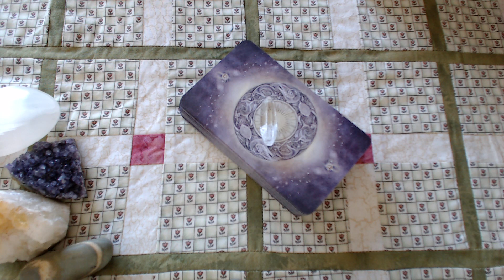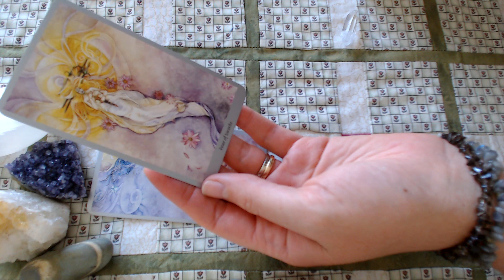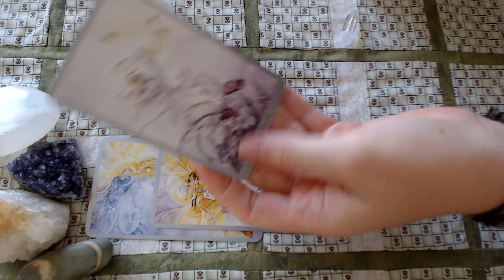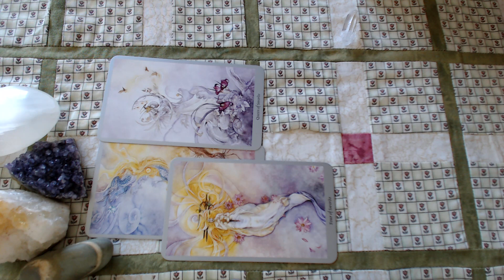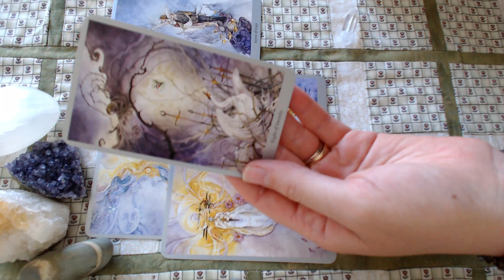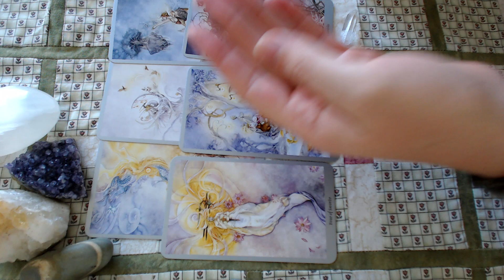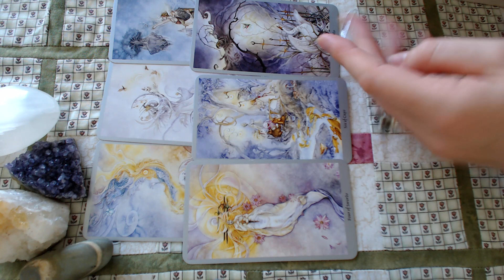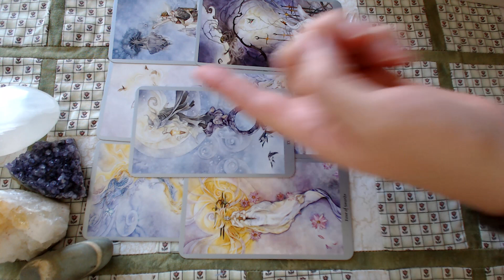LIBRA STEADY PROGRESS! 25th September - 1st October 2017 Weekly Tarot Reading | Katy Tarot